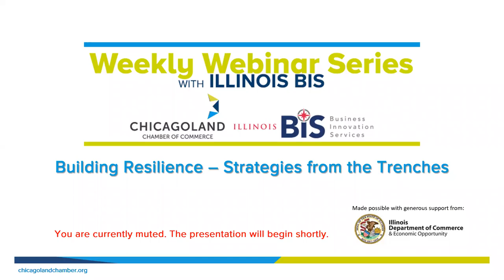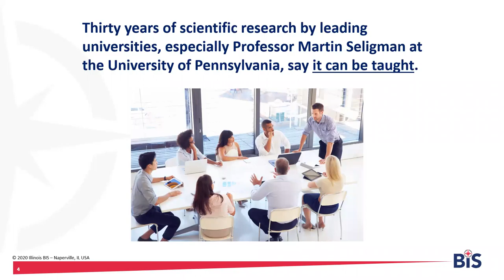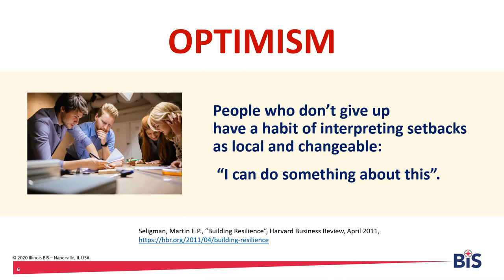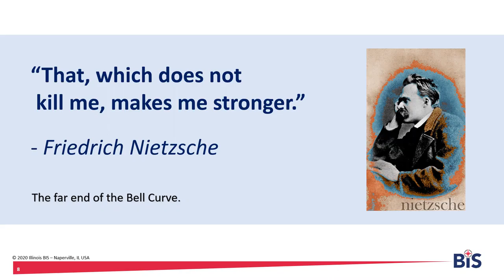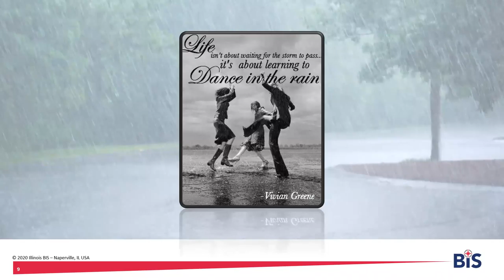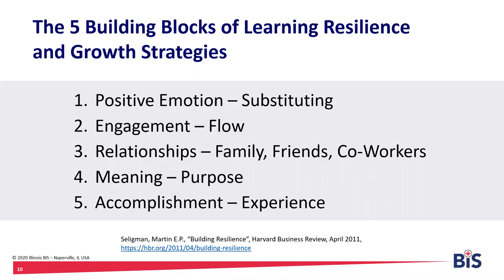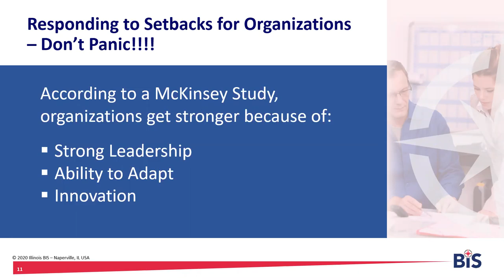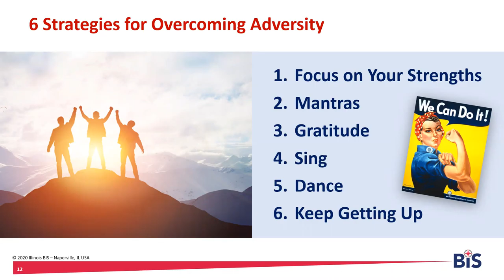Webinar | Building Resilience - Strategies from the Trenches | with Illinois BIS